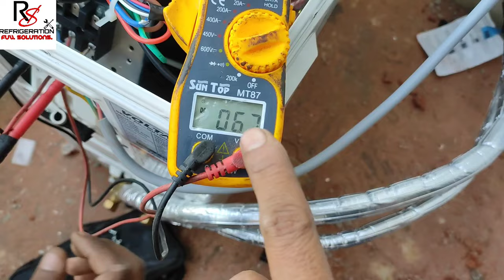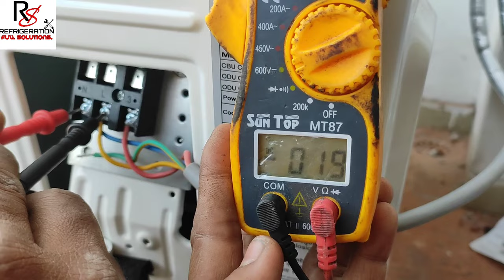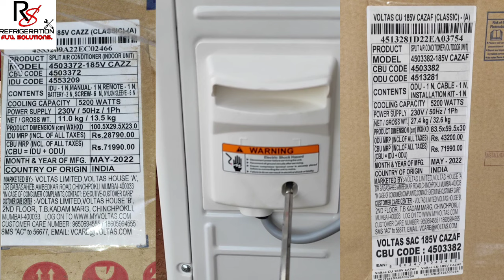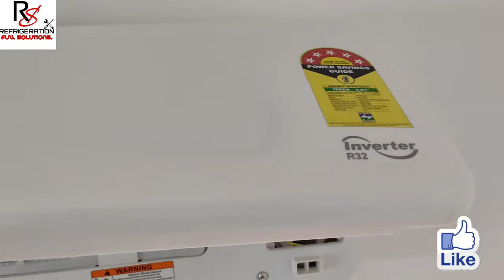voltas Inverter Split AC Repair, E6 Error Code Solve - voltas split ac error code e6,voltas ac error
voltas Inverter Split AC Repair E6 Error Code Solve,